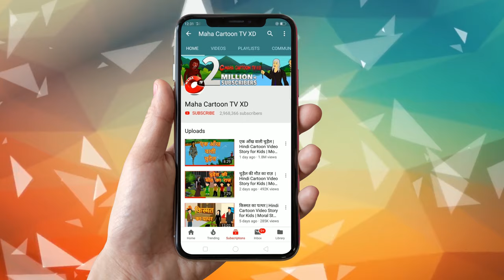दुनिया की यात्रा | Hindi Cartoon Video Story for Kids | Moral Stories | हिन्दी कार्टून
Watch another Short and motivational Hindi story named "Duniya Ki Yatra" Cartoons for Kids. In this story you see two twin princes who lived together from their childhood but one of them goes out to brag about the world alone, but if there is no news for a long time, the other brother is worried about his brother To find out Will he find his brother or not? Hindi kahaniya cartoon is very famous in children's which give very good moral, these animated stories (Kahani) are very popular among the children because it is very simple, meaningful interesting, inspirational with funny characters which are latest and best in the class, these stories contains amazing, cute small and big popular animals. These type stories are very simple, rochak, old and entertaining which you can watch for free on YouTube Maha Cartoon TV XD Channel, It’s very easy, best and real examples to teach your children thru cartooning in Hindi and Urdu Language. You can say its bedtime nursery stories with morality.

Moral Stories of Panchatantra for kids in Hindi